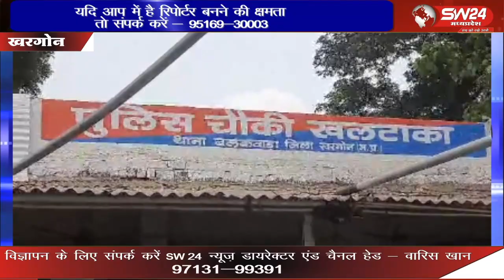खरगोन जिले में बलकवाडा थाना क्षेत्र के अंतर्गत पुलिस ने एक विद्युत मोटर चोर गिरोह का खुलासा करके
खरगोन जिले में बलकवाडा थाना क्षेत्र के अंतर्गत पुलिस ने एक विद्युत मोटर चोर गिरोह का खुलासा करके दो आरोपीयो सहित 04 कबाड़ियो को गिरफ़्तार किया जिनके कब्जे से 05 मोटर 28 किलोग्राम तांबे का तार बरामद हुआ।